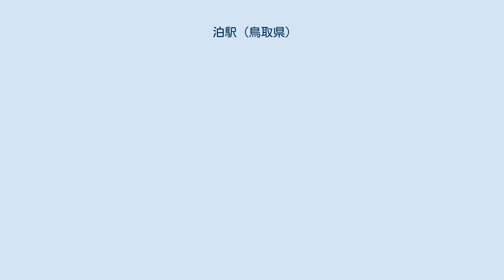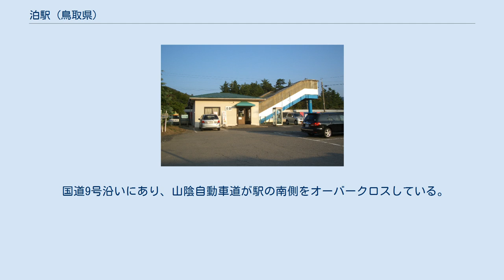泊駅 (鳥取県)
泊駅（とまりえき）は、鳥取県東伯郡湯梨浜町大字園字稲干場にある西日本旅客鉄道（JR西日本）山陰本線の駅である。
 快速「とっとりライナー」については、上りは半数程度停車するが下りは通過する便の方が多い。
 単式・島式2面3線のホームを持ち、列車交換や待避が可能な地上駅。
安全側線がある。
2003年の鳥取県鉄道高速化事業では一線スルー化工事が行われなかったため、現在も副本線である3番のりばへの発着列車を除き、方向別にホームを使い分ける。
以前は駅舎西側、1番のりば横に行き止まり式の側線が存在したが、廃止され現在は駐車場となっている。
 駅舎は単式の1番のりば側にあり、島式の2・3番のりばへは跨線橋で連絡している。
鳥取鉄道部管理の無人駅で、以前は駅舎内に自動券売機があったが、現在は撤去されている。
便所は改札内1番のりば側に男女共用の汲み取り式便所が設置されている。
 上り本線は1番のりば、下り本線は2番のりば。
3番のりばは上下副本線であり、通過待ちに使われる。
 国道9号沿いにあり、山陰自動車道が駅の南側をオーバークロスしている。
 ※快速「とっとりライナー」（下りは一部のみ、上りは半数が停車）の隣の停車駅は列車記事を参照のこと。